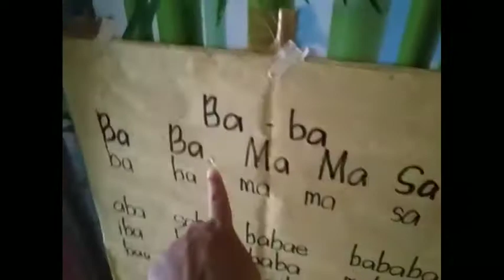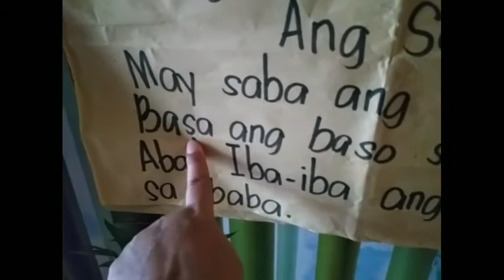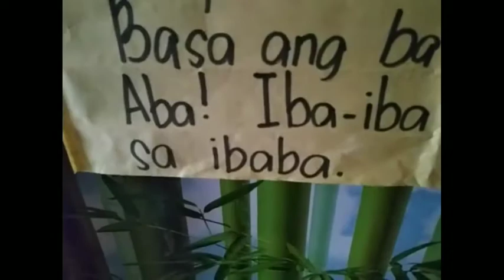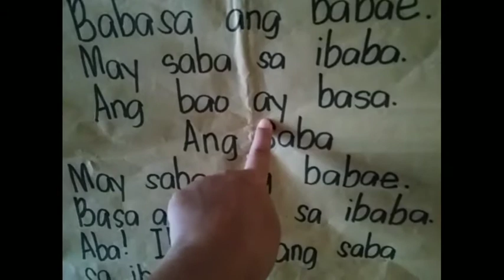Lead them the Way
Be the first one to show and teach our little one at their very young age to do little things that help them improve themselves in their daily living, to be stronger each day